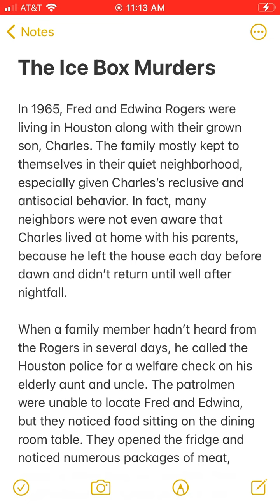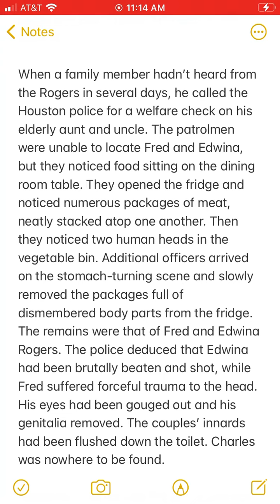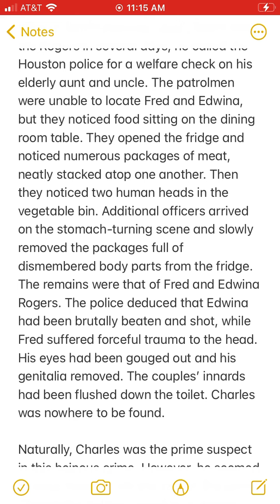My 2nd true crime story